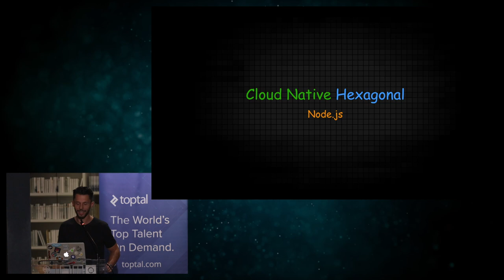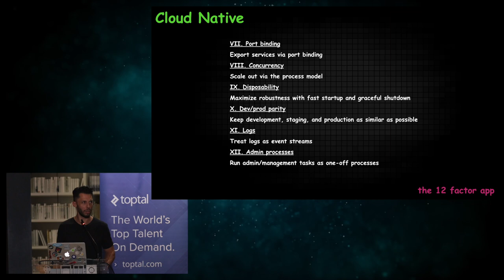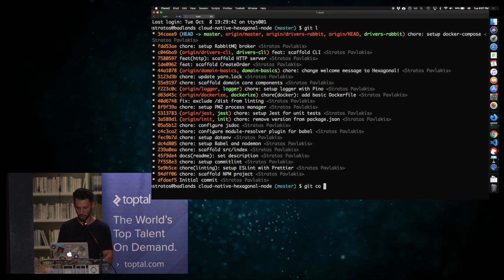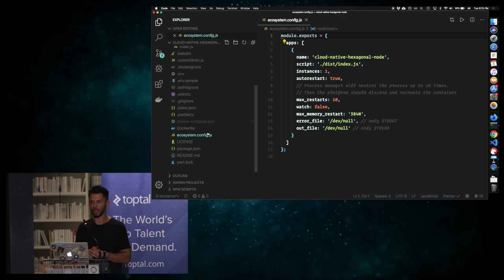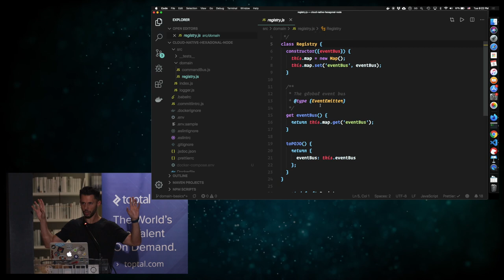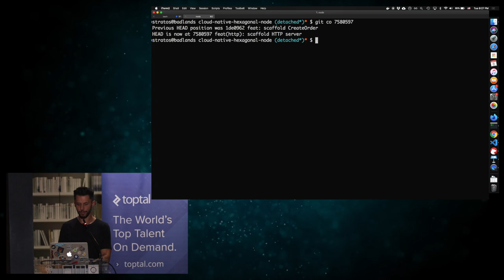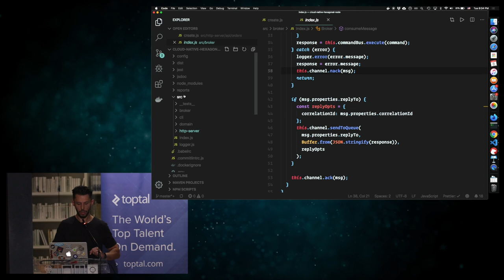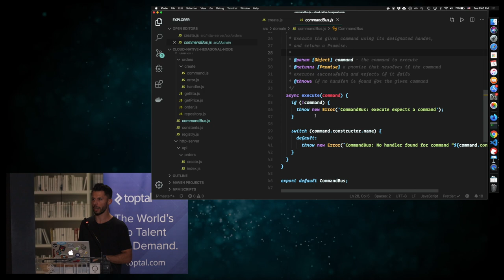Hexagonal Node (Stratos Pavlakis, VP of Engineering at Blueground)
This is a live coding presentation. We 'll build a cloud native Node.js microservice together using a Clean architecture variant called Hexagonal. We'll examine why it may be a good fit for microservices
and add a few bells and whistles along the way.

Language: Greek